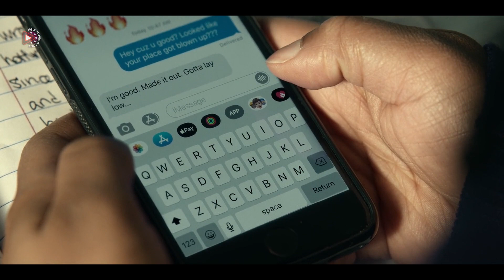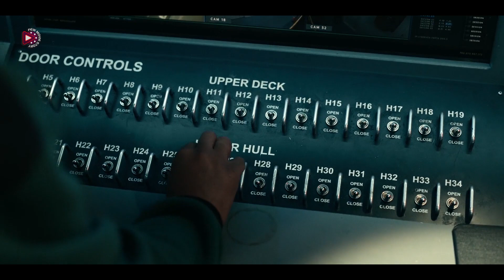Project Power Movie Explained in Hindi | Art Unleashing His Power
*Welcome to FEW MOVIE STORY*

*Video Name*
Project Power Movie Explained in Hindi | Project Power Movie Explained

*Credit*:
Film: Project Power 2020
Directors: Ariel Schulman, Henry Joost
Producers: Eric Newman, Leslie Hough, Bryan Unkeless